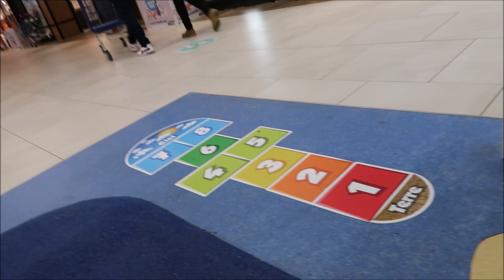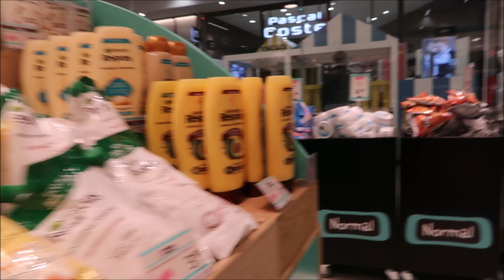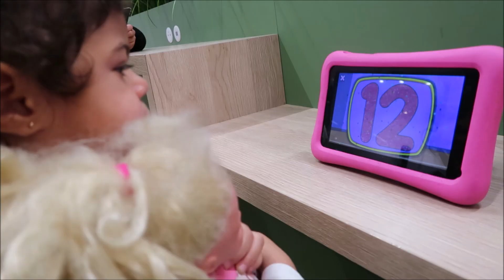WHEN THE JAMAICAN SIDE COMES OUT || THE WAIT IS OVER || INTERRACIAL FAMILY VLOG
Today we finally the wait is over, we made panini, Mel go carried away and forgot her kids, hubby chatting jamaica patois lol showing you my reaction is a must-see, we went out to run some errands and eat dinner out.

We are a Jamaican and French family, Mel (33), Ludo (34), Tyler (6), and Sarah (2) on our journey we will show you our daily life and everything else in between.